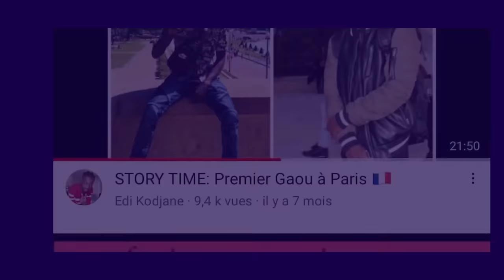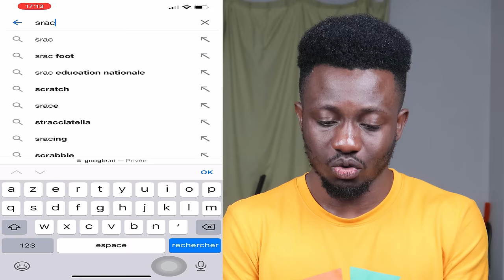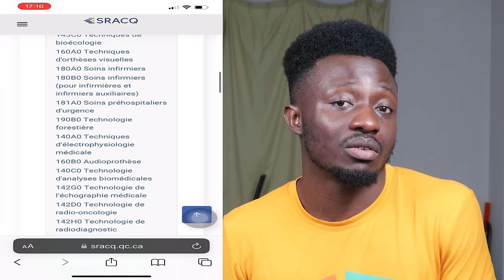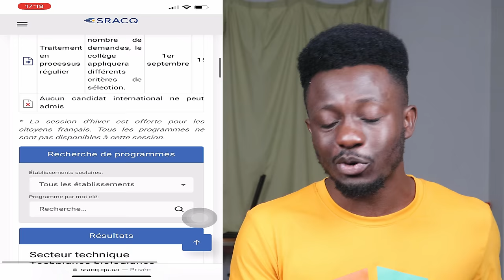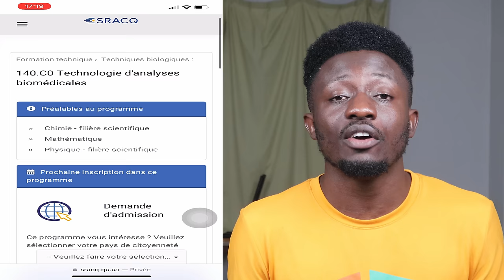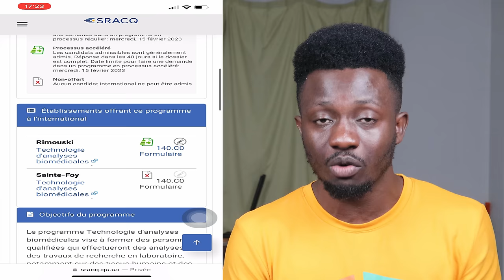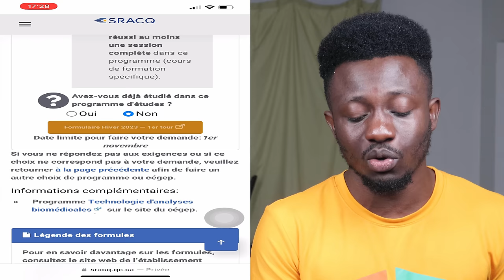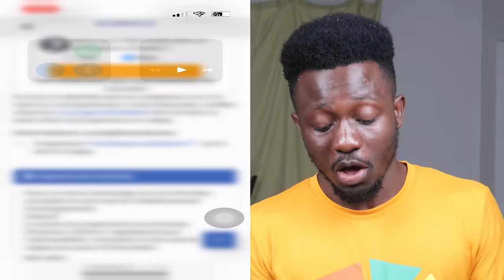🇨🇦Fais ta demande d'admission au Cégep en région🇨🇦 ,Bourse et admission garantie